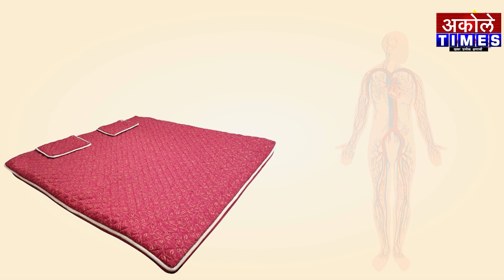तुम्हीही शारीरिक व्याधींनी त्रस्त आहात का ? मग ही गादी खरेदी कराच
अथर्व बायो मॅग्नेटिक गादी खरेदी करा अन आजारांना करा गुडबाय